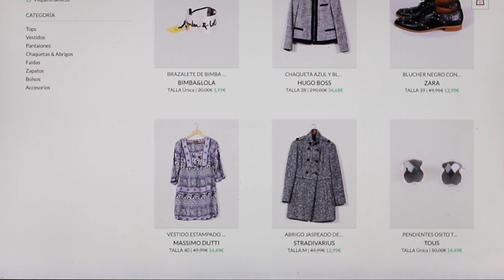micolet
Micolet es una tienda online de ropa de segunda mano. En Micolet dan una segunda vida a ropa que muchas veces esta sin estrenar.
En este video se explica el concepto del proyecto con un componente importante de sostenibilidad. Es una empresa joven con una logística que impresiona. Están trabajando muy duro, no dejan de crecer y creo que se merecen todos los resultados y las buenas criticas que están recibiendo.